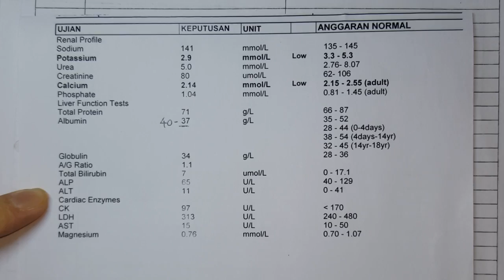Calculating Corrected Calcium Level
A rough guide for HO in Malaysia.
Local Practice might differ.
Discussions are welcomed.